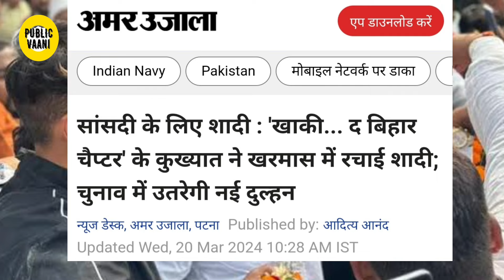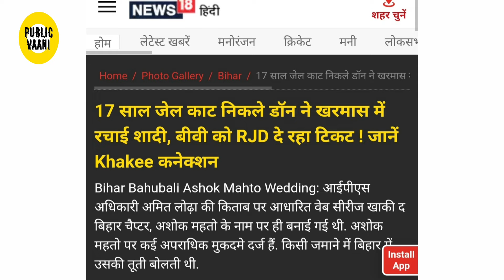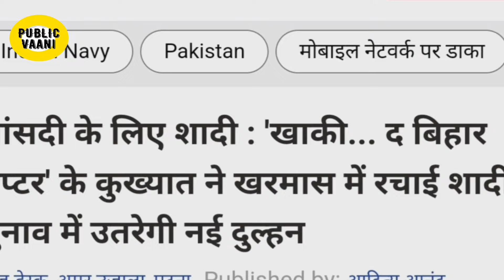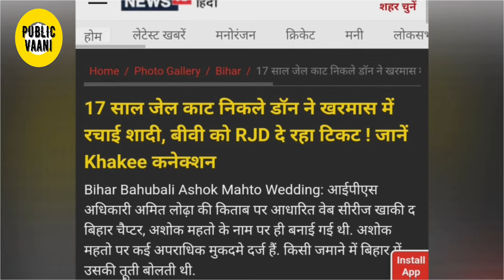Bihar की ये पार्टी देगी Mafia Don Ashok Mahto को टिकट | Loksabha Election 2024